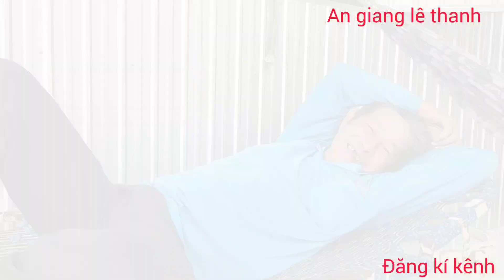TÁ HỎA CHIM SÂU LÀM ĐIỀU NÀY VỚI BA CHỒNG KHIẾN AI CŨNG BẤT NGỜ